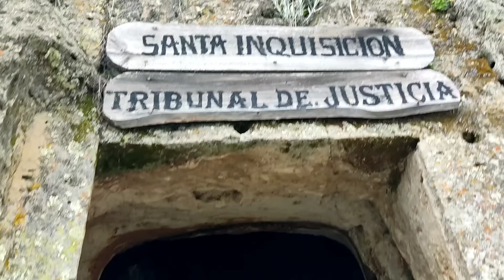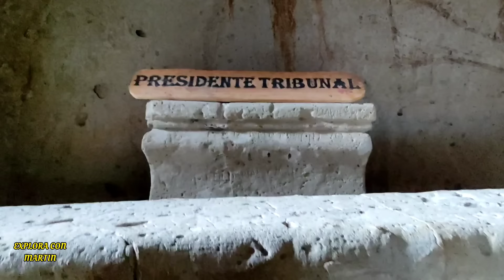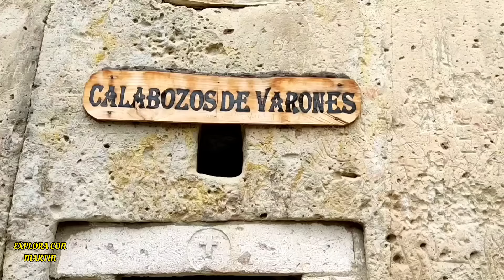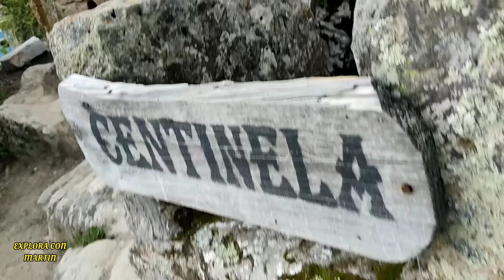CÁRCEL DE PIEDRA MAS ESPELUZNANTE DEL MUNDO ESTA EN EL PERU.